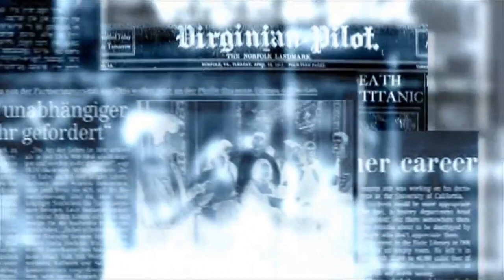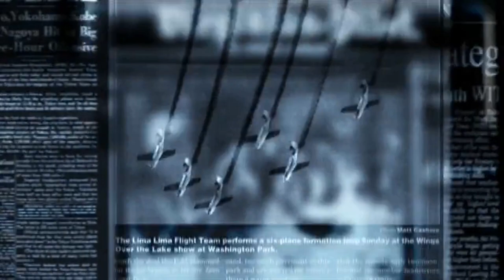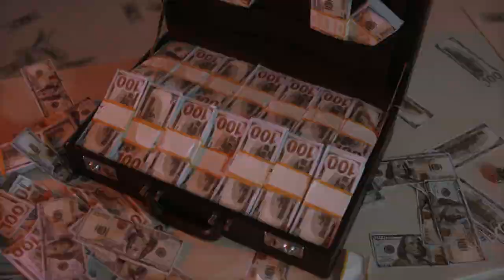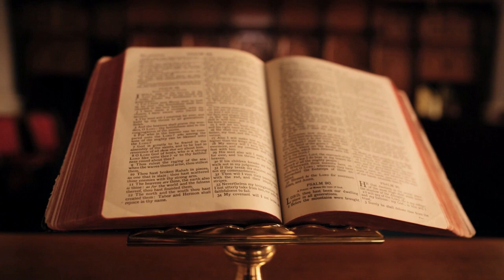CRNI VITEZ / Drevni satelit u orbiti naše Planete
Riječ je o vještačkom satelitu nama nepoznate civilizacije koji je još uvijek u funkciji i čini se vrlo aktivno djeluje u orbiti naše planete.